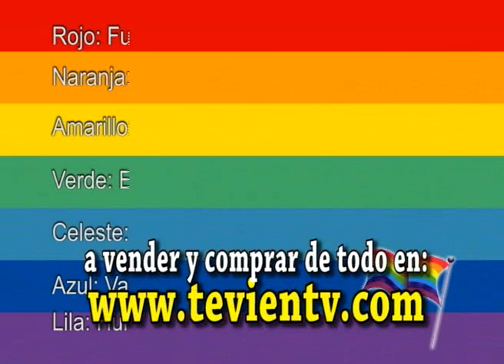ilo tevientv día internacional del cooperativismo cacil ilo